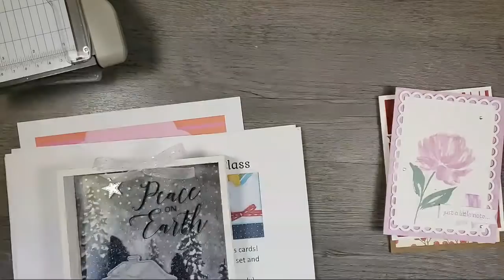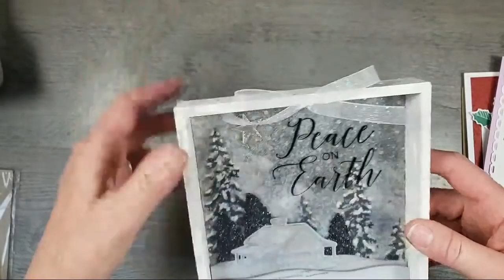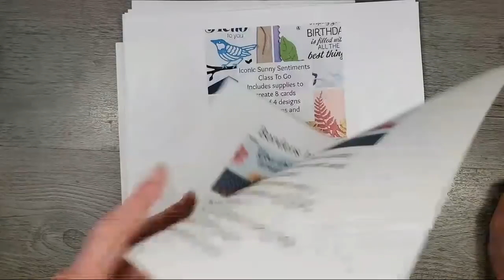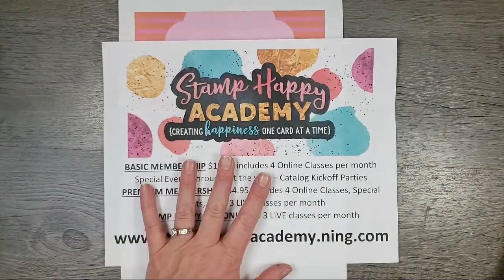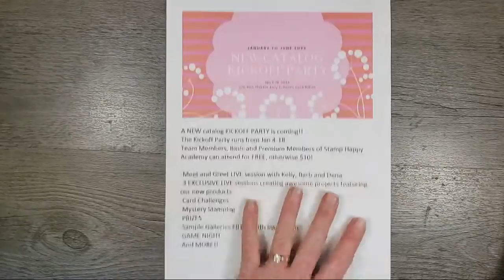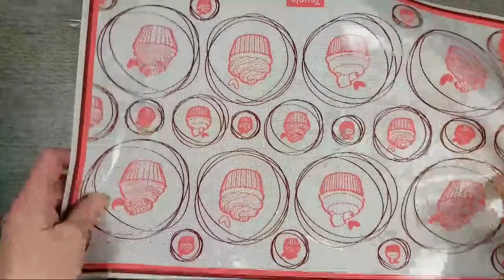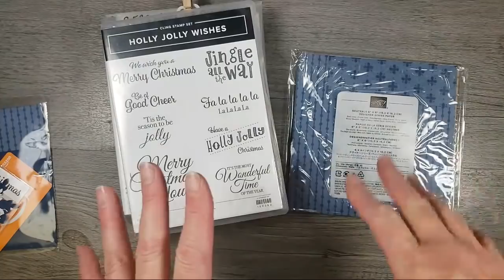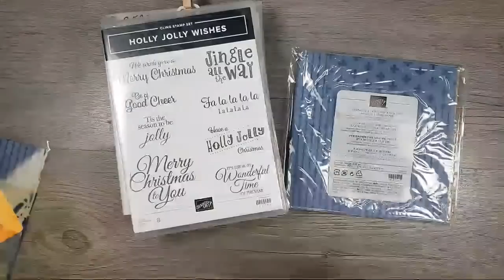Stamping Class - Hidden Hinge Gift Card Holder, Card on a Gift Bag Dec 16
💎Blending Brush Holder Duo multi
💎Blending Brush Holder Duo pink
💎Cross Lock Tweezer
💎Magnetic Die Trays Set
💎Magnetic Die Tray Round
💎Magnet Sheets for Die Storage
💎Embossing Anti Static Bag
💎Embossing Powder Pal
💎Temporary Mask/Stencil Adhesive
💎T-Square Ruler
💎Silicone Baking Sheet
🦄Unicorn LED Keychain
❤️BORDERS IN BLOOM ONLINE CLASS
Whole Shebang $130 (both die sets, stamp set, DSP, ribbons, black dots & some DSP)
❤️ICONIC SUNNY SENTIMENTS CLASS TO GO!!
❤️ELEGANTLY SAID NOV CLASS TO GO - FUN FOLDS!!